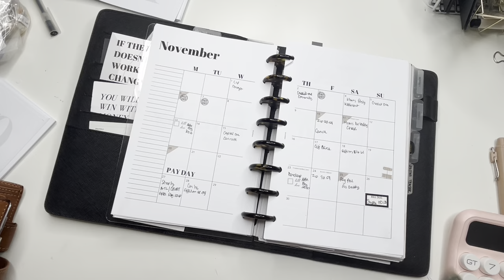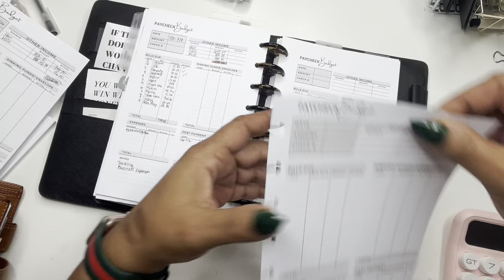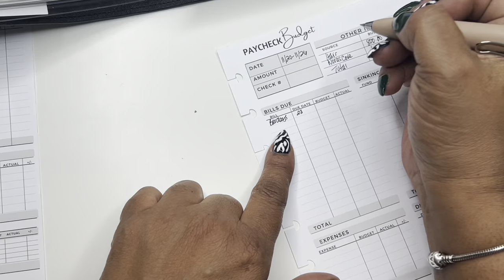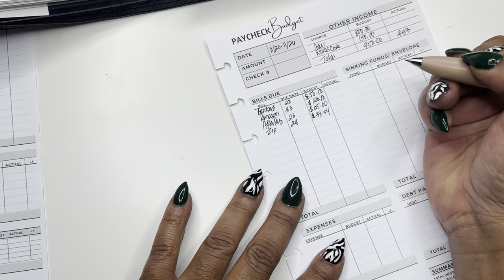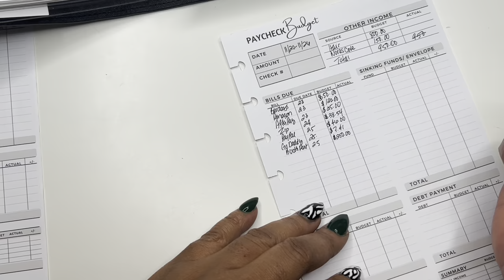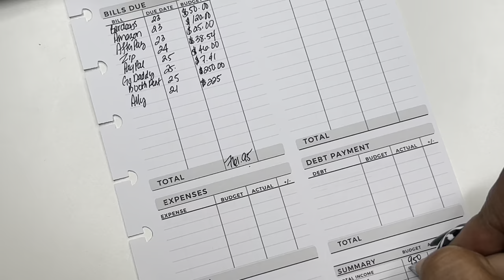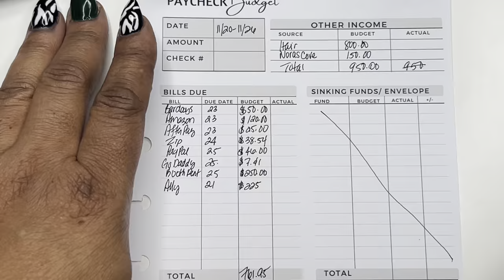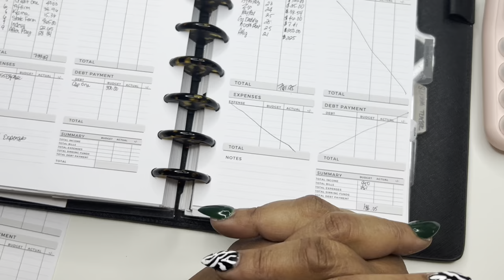WEEKLY BUDGET | SELF EMPLOYED INCOME | ENTREPRENEUR INCOME